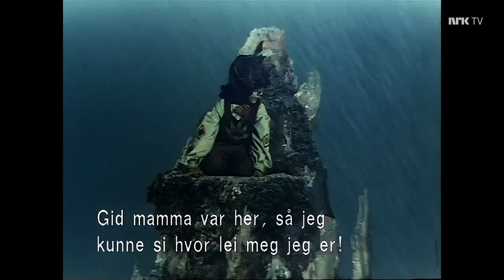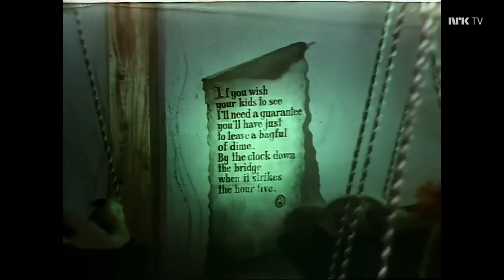Rock 'n Roll Wolf 1976 (new High Quality version)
Highest known quality English version from NRK TV